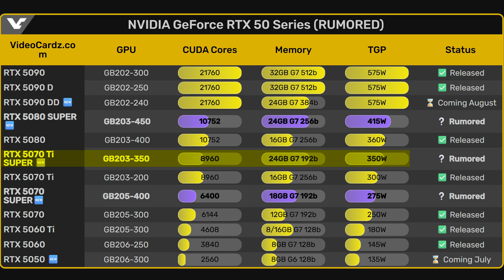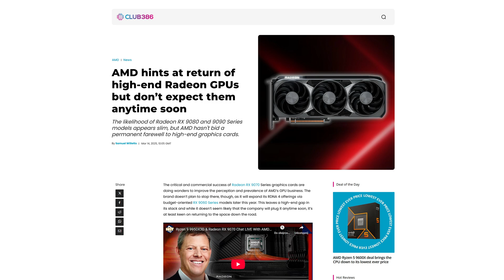This is Getting CONFUSING! RTX 50 Super Series Leak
The Nvidia Blackwell-based RTX 50 series is now old enough to be getting Super graphics cards, with the recent leaks of the Nvidia GeForce RTX 5070 Super, Nvidia GeForce RTX 5070 Ti Super, and the Nvidia GeForce RTX 5080 Super!

💳Use our Amazon Associates links for any upcoming purchases you have